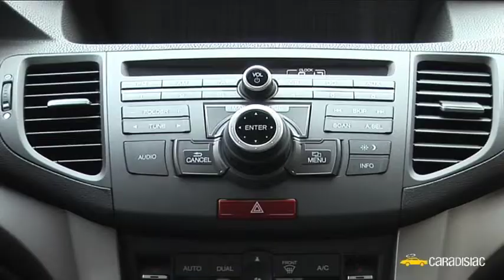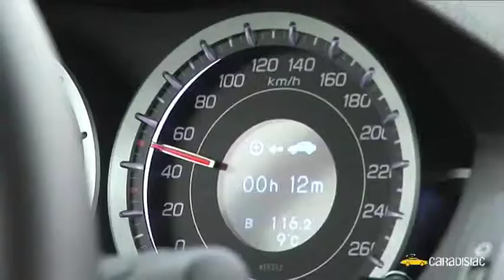Honda Accord : access premium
Un nouveau vent souffle sur le porte drapeau de Honda. Une petite brise qui rapproche un peu plus la berline japonaise du créneau Premium. Cette 8ème génération d'Accord condense technologie et sécurité sans toutefois délaisser ses qualités de motoriste. Est-elle à la hauteur de ce nouveau statut haut de gamme ?